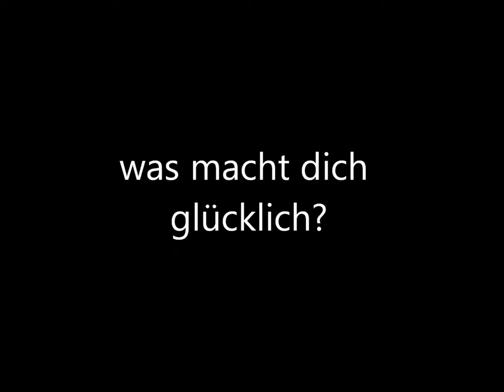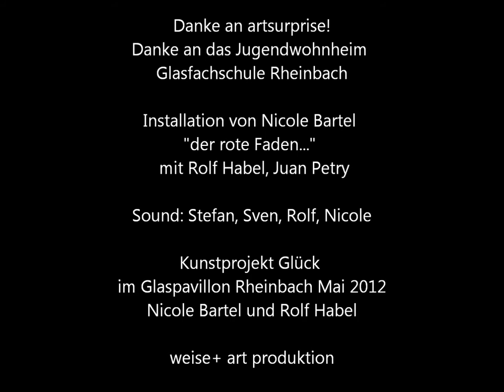artsurprise dance - Kunstprojekt Glück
sucht Künstler, die europaweit mit ausstellen möchten!

Aus dem Kunstprojekt GLÜCK Glaspavillon Rheinbach Mai 2012
was macht dich glücklich? was bedeutet für dich Glück?
Installation+Film: weiseundart produktion
Sound: Live Mitschnitt einer Session aus dem Pavillon